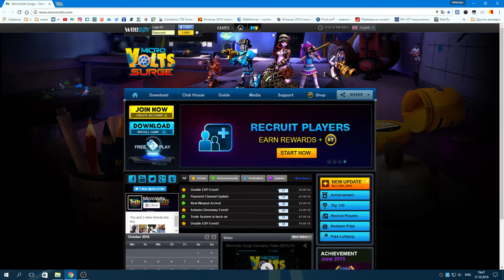MicroVolts Recruit 160